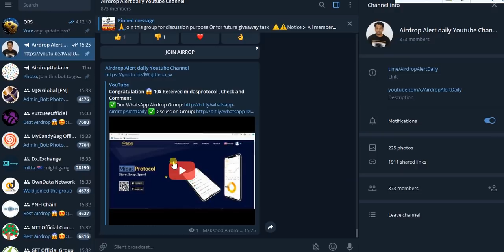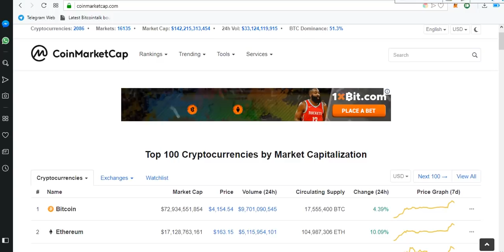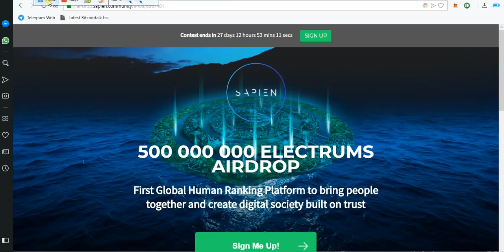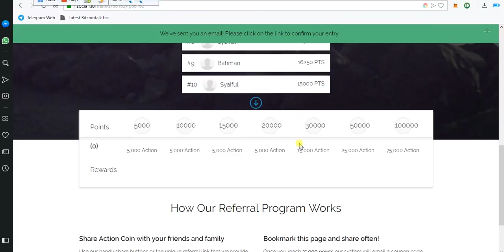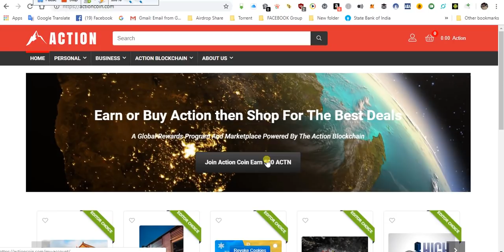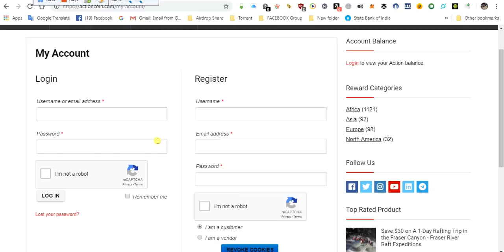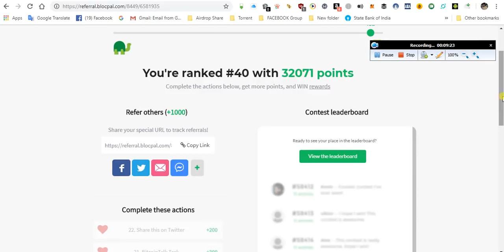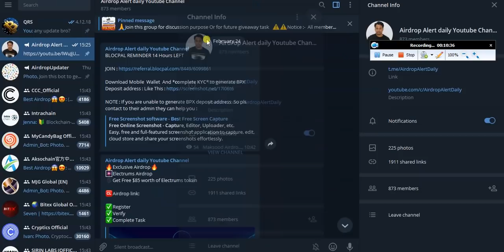🔥NEW ACTION COIN 🎁750 ACTN Airdrop / Already Trade in 3 Exchange/ 10 $ Received Check Your Wallet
पसंद करते हैं, सदस्यता लें और साझा करें अगर आप सामग्री पसंद करते हैं - सभी को धन्यवाद !!🙏🙏🙏

✅Discussion Group (Only for discussion puspose, links or Spam not allow , I Remove immediately if Rules Broken )